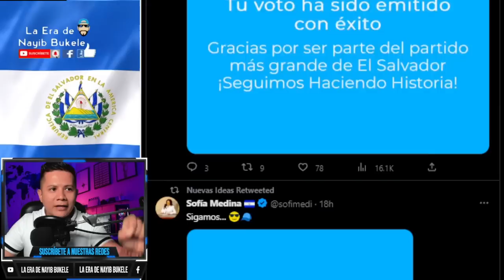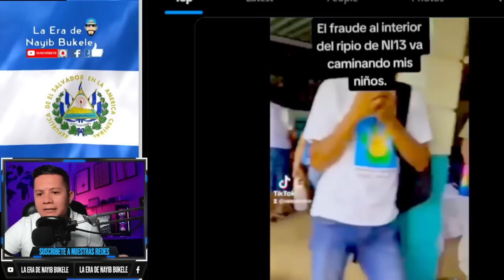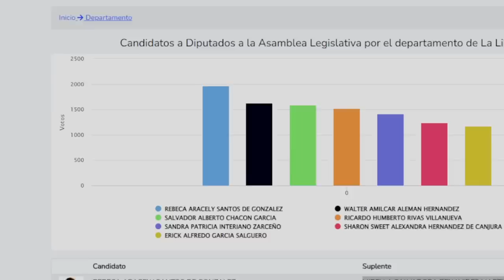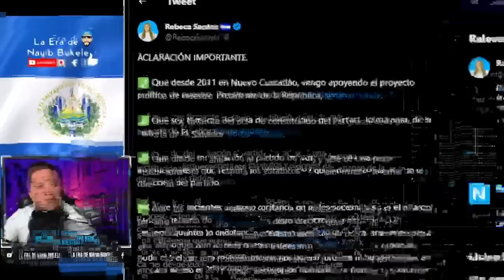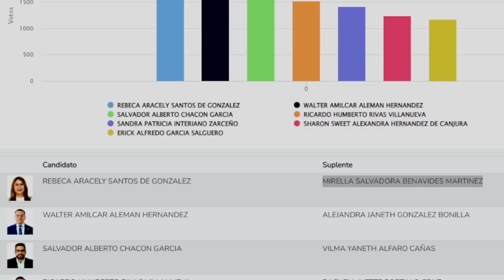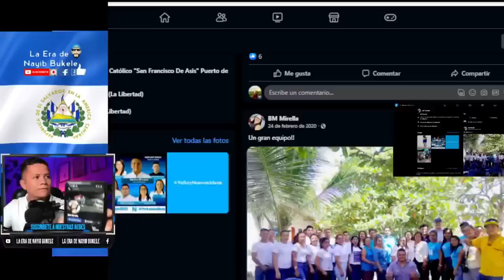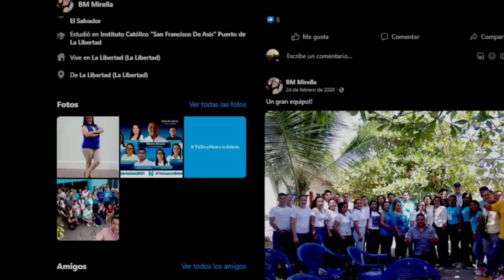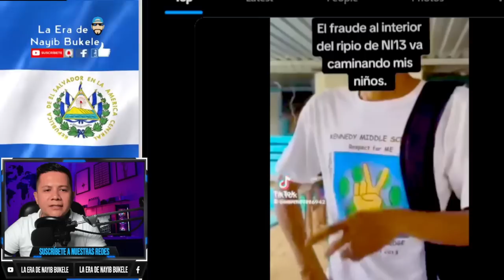SE CONFIRMA FRAUDE, ROBO DE CÓDIGOS Y GENTE SE QUEDÓ SIN VOTAR EN INTERNAS DE NUEVAS IDEAS.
SE CONFIRMA FRAUDE,  ROBO DE CÓDIGOS Y GENTE SE QUEDO SIN VOTAR EN INTERNAS DE NUEVAS IDEAS.